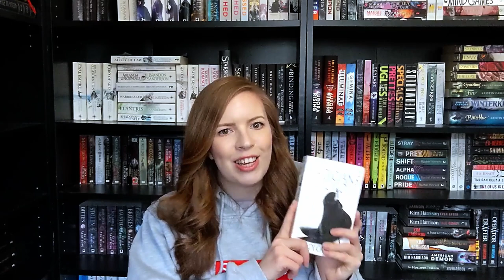Author Rave: Trudi Canavan - My first And All Time Favourite Fantasy Author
Today I want to talk about the first adult fantasy author I read and how much I love her books! Trudi Canavan is an ( extremely, imo) underrated epic fantasy author and I can't recommend her enough.

Let me know if you've read any of her books and what your favourites are!